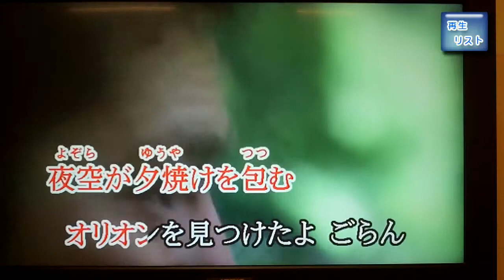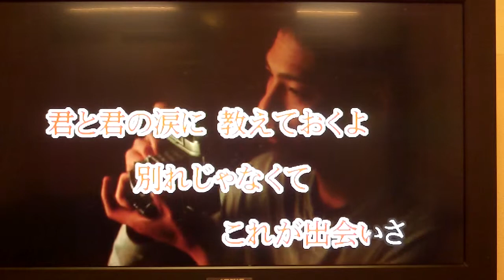歌ってみる集No.32 藤井フミヤ Another Orion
一応ものまねにチャレンジしているつもりですが
お聞き苦しい点等ありましたら申し訳ありません　m(_ _)m

貴重なお時間を割き、ご訪問ありがとうございます、
歌まねが趣味なのですが、ドングリの背比べなのが多いので、下手な鉄砲も数撃ちゃ当たる方式で、「普通に歌ってみた」系も多いと思いますがよろしくお願いいたします。σ(^_^)
ワンコーラスだけですみません。

他の歌手にもチャレンジしている再生リストはこちらです。